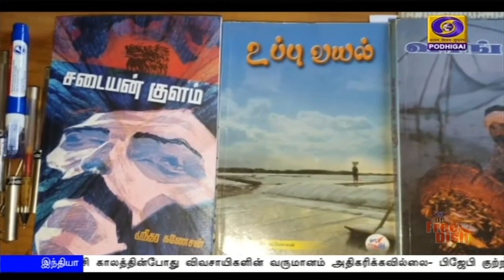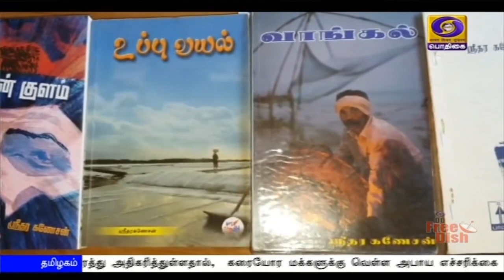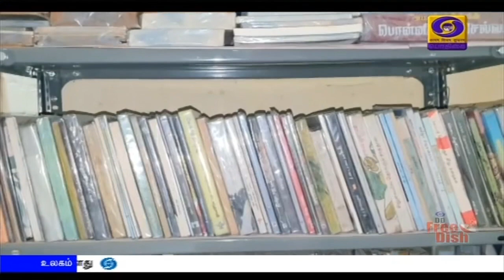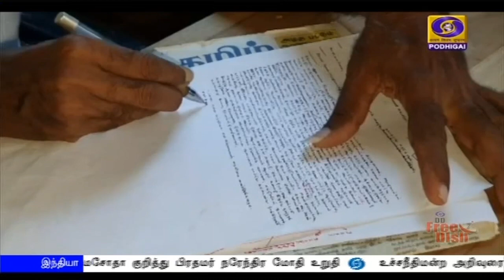காலத்தின் சுவடுகளை பதிவு செய்யும் எழுத்துகள்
எழுத்தும் இலக்கியமும் தான் ஒரு சமூகத்தை அடுத்த கட்டத்திற்கு எடுத்து செல்பவை. ஒரு குறிப்பிட்ட காலகட்டத்தின் சுவடுகளை பதிவு செய்வதும் இந்த எழுத்துக்கள் தான்.
இவருக்கு வயது 67. ஏழாம் வகுப்பு வரை படித்திருக்கிறார். எழுத்தும் இலக்கியமும் கற்றோருக்கானது மட்டுமில்லை என்பது கண்ணதாசன் காலத்திலிருந்தே நிரூபிக்கப்பட்டு வந்திருந்தாலும் இந்த ஸ்ரீதர கணேசனும் அவர்களுள் ஒருவர் என்பது மட்டுமல்ல செய்தி, இவர் கற்காமல் போனதற்கே கற்றலில் குறைபாடு உடையவர் என்பதால்தான் இன்று இந்த  செய்தியில் இடம் பெறும் அளவிற்கு உயர்ந்திருக்கிறார்.

குறைபாட்டை தனக்கேற்பட்ட தடைக்கல்லாக கருதாமல் அதையே தனது எழுத்தார்வத்திற்கான படிக்கல்லாக எடுத்துக்கொண்டதால் இவர் எழுதிய பல நாவல்கள் தமிழக அரசின் சிறந்த நாவல் விருது கலை இலக்கிய விருது உள்ளிட்ட பல்வேறு விருதுகளை பெற்றுள்ளன.

தூத்துக்குடி தபால் தந்தி காலனியைச் சேர்ந்த ஸ்ரீதர கணேசன் படிக்கும் காலத்தில்  கற்றல் குறைபாடு உள்ள மாணவராக இருக்கவே  பள்ளியின் கட்டுப்பாடுகளுக்கு  ஈடு கொடுக்க முடியாமல் படிப்பை இடை விட்டவர் கட்டிட வேலை பார்த்துள்ளார்.

வேலை கடினமென்றாலும் பணிக்கு பிறகும் ஓய்வெடுக்காமல் பொது நூலகங்களுக்கு சென்று பலரின் நூல்களை வாசித்துள்ளார். எழுத்தாளர் ஜெயகாந்தனின் நாவல்களும்  அதில் அடக்கம்.

படிக்கப் படிக்க  எழுதும் ஆர்வமும் மேலோங்க எழுதிய சிறுகதைகள் ஏராளம்.

1980ஆம் ஆண்டில் கேரள தமிழ் சங்கத்தின் சார்பில் நடைபெற்ற சிறுகதைப் போட்டியில் இவர் எழுதிய நெருப்பு குமிழிகள் என்ற சிறுகதை முதல் பரிசு பெற்றது.

விருது பெற்ற வேகத்தில்  அவர் 50க்கும் மேற்பட்ட சிறுகதைகள் நூற்றுக்கும் மேற்பட்ட குறுநாவல்கள் என எழுதி குவித்துள்ளார்.

இவர் எழுதிய உப்புவயல் என்ற நாவல் 1996 ஆம் ஆண்டு தமிழக கலை இலக்கிய விருதையும் அதே ஆண்டில்  தமிழக அரசின் சிறந்த நாவல் விருதையும் 1997 ஆம் ஆண்டு கரூர் பத்திரம் பத்மாவதி அறக்கட்டளை விருதையும்  பெற்றது.

இவரது சந்தி என்ற நாவல்   கலை இலக்கிய பேரவையின்  சுதந்திர தின விழா நாவல் போட்டியில் முதல் பரிசை பெற்றுள்ளது. தொடர்ந்து எழுதிய வாங்கல் என்ற நாவல்  தமிழ்நாடு முற்போக்கு எழுத்தாளர் சங்கத்தின்  விருதைப் பெற்றுள்ளது.

இவர் விரிசல் என்ற குறுநாவலையும்  எழுதியுள்ளார். ஆதிதிராவிடர் மற்றும் பழங்குடியினர் நலத்துறையின் சார்பில் தமிழக அரசின் 2008 ஆம் ஆண்டுக்கான சிறந்த எழுத்தாளர் விருதையும் இவர் பெற்றுள்ளார்.

இவரது உப்பு வயல் நாவல் பாரதிதாசன் பல்கலைக்கழகம் மனோன்மணியம் சுந்தரனார் பல்கலைக்கழகம் அழகப்பா பல்கலைக்கழகம் திருவள்ளுவர் பல்கலைக்கழகம் டெல்லி பல்கலைக்கழகம் கேரளா பல்கலைக் கழகம் என ஆறு பல்கலைக்கழகங்களிலும் ஏழு தன்னாட்சி கல்லூரிகளிலும் இளங்கலை மற்றும் முதுகலை பாடப்புத்தகங்களில் பாடமாக இடம்பெற்றுள்ளது.

தமிழகத்தின் பல்வேறு பகுதிகளில் மட்டுமன்றி மலேசியா சிங்கப்பூர் மற்றும்  இலங்கையில் இவரது நாவல்கள் அதிக அளவில் விற்பனையாகி வருவதாக இவரது புத்தக பதிப்பாளர்கள் தெரிவிப்பதாக கூறுகின்றார் ஸ்ரீதர கணேசன்.

ஆயிரம் பக்கங்கள் கொண்ட தூத்துக்குடி நூற்றாண்டு வாழ்வியல் தொடர்பான  நாவலை எழுத திட்டமிட்டு தற்போது அதன் முதல் பாகத்தை எழுதும் பணியில் ஈடுபட்டிருக்கிறார் இந்த எழுத்தாளர்.

முதுமை இவரை முடக்கவில்லை. குறைகள் இவரை தடுக்கவில்லை. தன் அயராத எழுத்துப்பணி  மூலமாக அடித்தட்டு மக்களின் வாழ்வாதாரத்தை  பிரதிபலித்து வரும் இவரது சேவையால் பயன்பெறட்டும் தமிழ்க்கூறும் நல்லுலகம்.